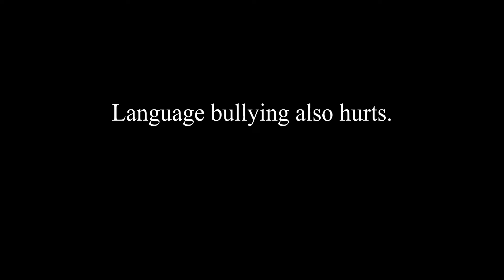My Mustach - Aiden Wang